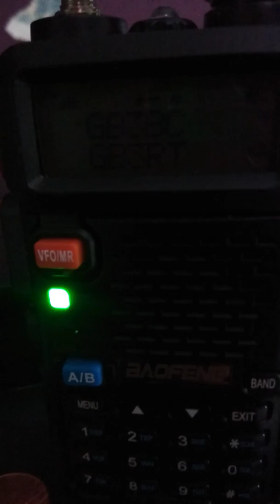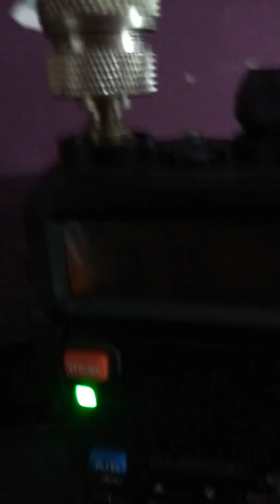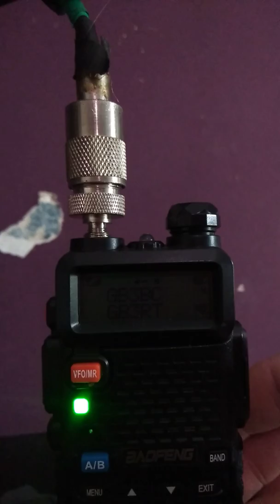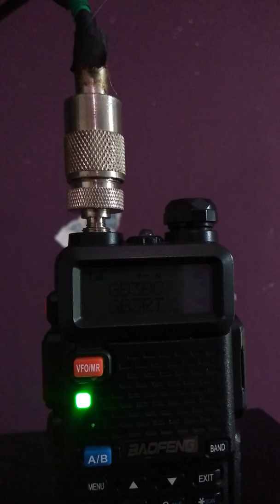Gb3bc repeater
Gb3bc repeater some rumour about it going digital